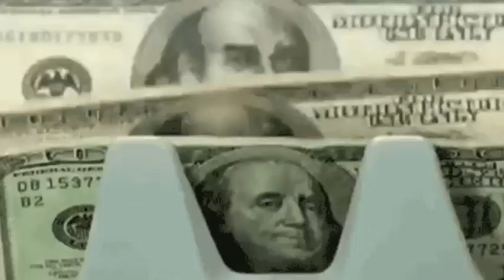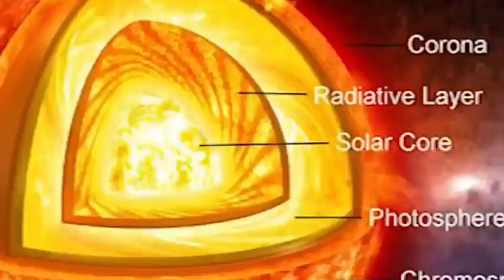क्या होगा अगर हम सूरज पर उतरने की कोशिश करें | What would happen if humans tried to land on the sun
sun fact
 sun
सूर्य मिशन
सोलर मिशन
आदित्य एल 1
आदित्य एल 1 लेटेस्ट अपडेट
aditya L 1 mishan latest update

isro news

isro upadte

 सूर्य के अंदर की यात्रा

aditya L 1 news upadte

सौरमंडल के रहस्य
ब्रह्मांड के रहस्य

चंद्रयान 3 लेटेस्ट अपडेट

chandrayan 3 latest news update

क्या चंद्रयान 3 जाग चुका है.

isro mishan

solar mishan

solar proob

क्या हनुमान जी ने सूर्य को निगला था.